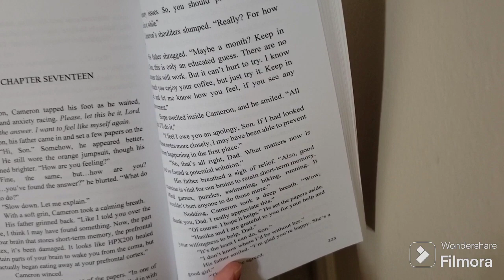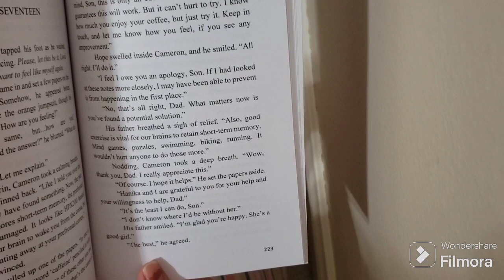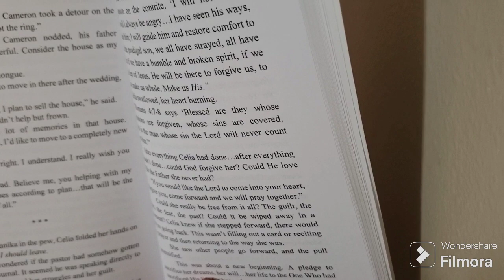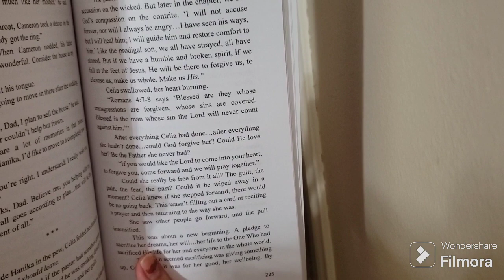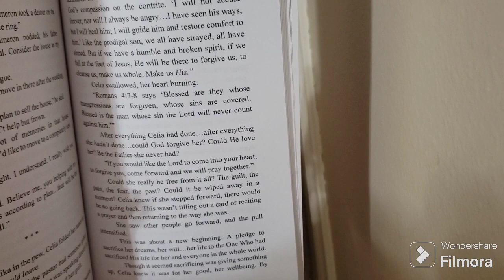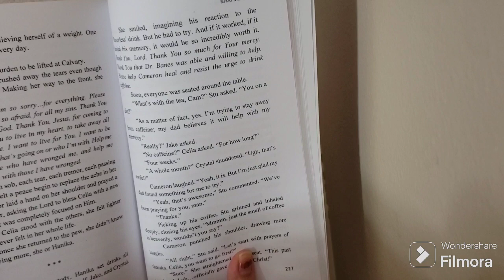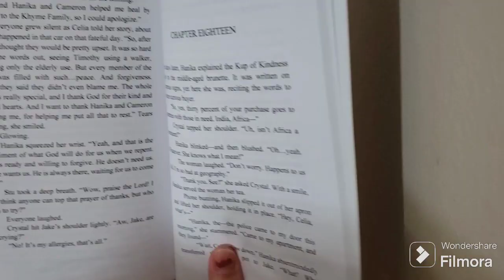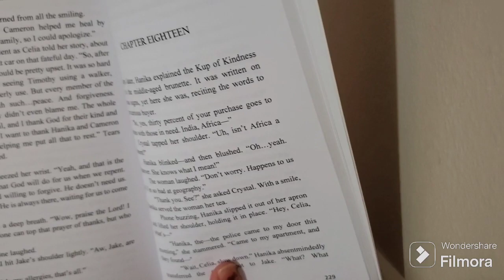EYE OF THE STORM - AUDIOBOOK - CHAPTER 17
Eye of the Storm - Chapter 17